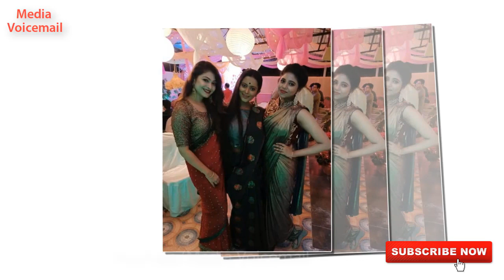বিয়ে করলেন সায়ন্তনী ইন্দ্রনীল!বিয়েতে কোন কোন তারকা এলেন?|Indranil Mullick|Sayantani Sengupta|Wedding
Sayantani Sengupta & Indranil Mullick get married